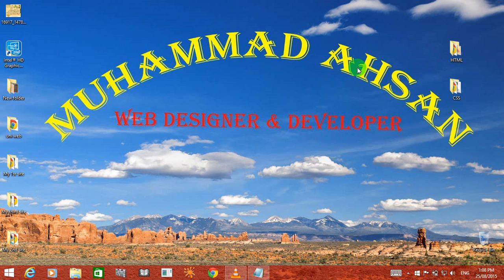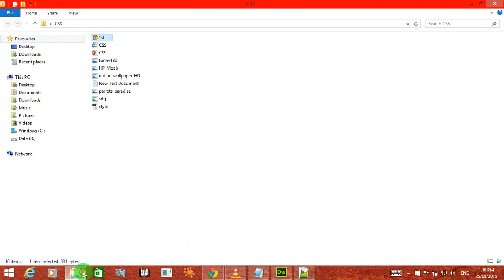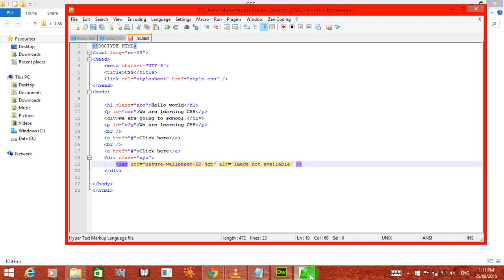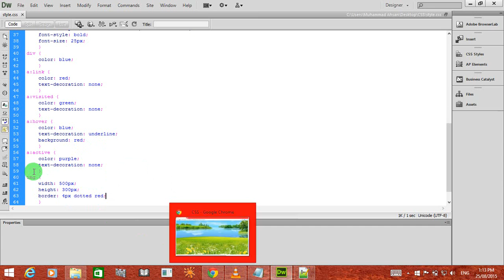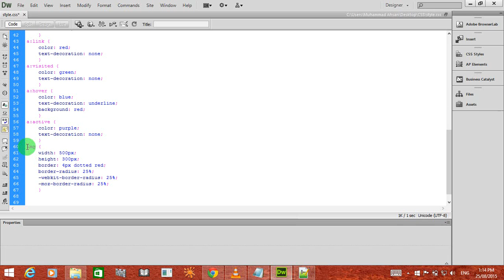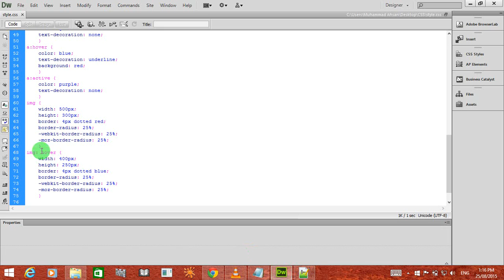15- CSS / CSS3 tutorials with projects in urdu hindi Styling images (part 1)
From this video we will start the image styling using CSS/CSS3.